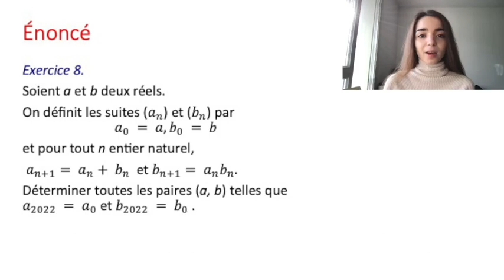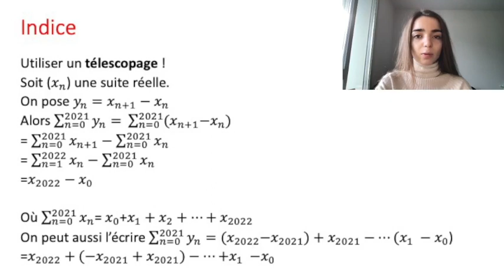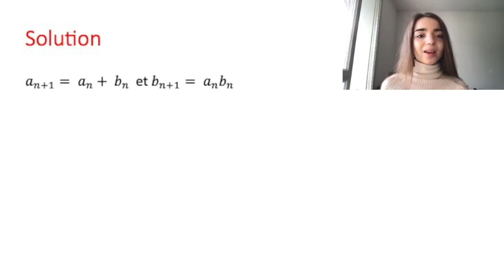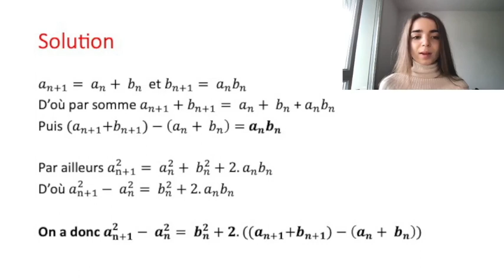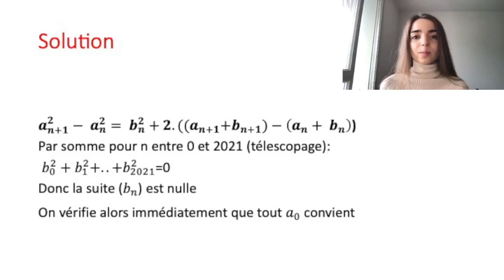Envoi d'Algebre, 2022-2023 Exo 8 [Alg-C-23]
Correction de l'exercice 8 de l'envoi d'algèbre de la POFM 2022/2023